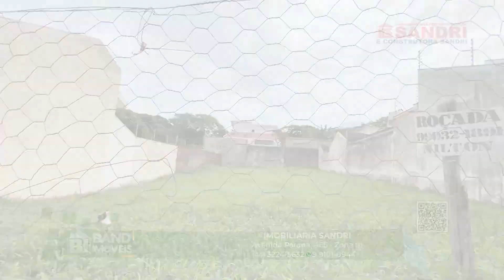Band Imoveis com Thaisa Bonora - 29/12/2023 (TV MARINGÁ)